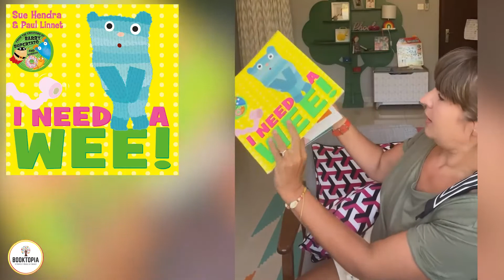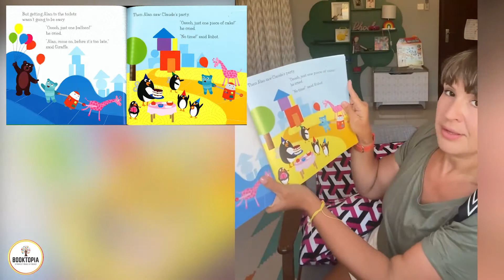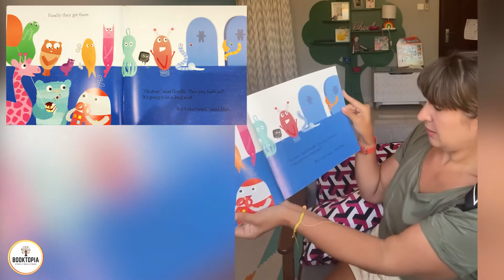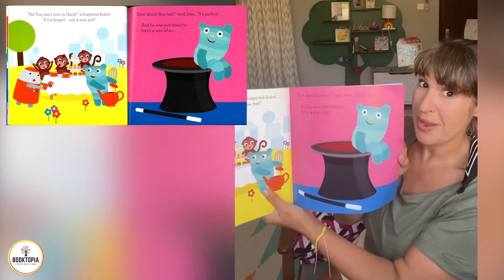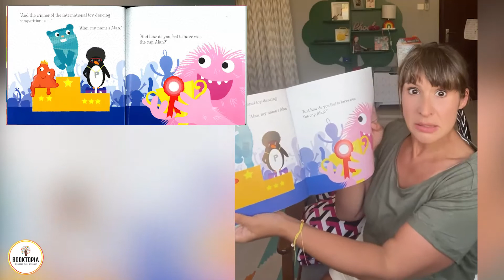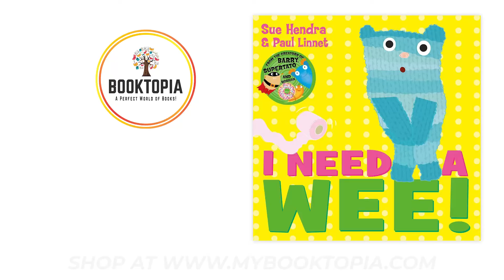Bedtime stories Episode 13: I Need a Wee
Join Helen ,@themothershipdxb as she reads this laugh-out-loud picture book about a very special dance we have all had to do at some point in our lives!

Alan the Bear has a problem. A big one. He really, really needs to wee. But things keep on getting in his way.